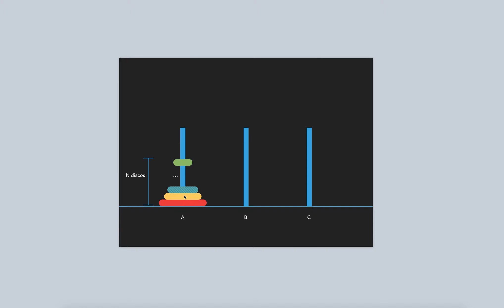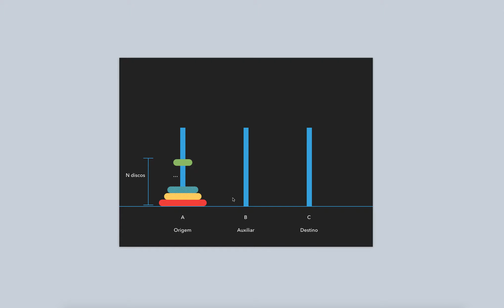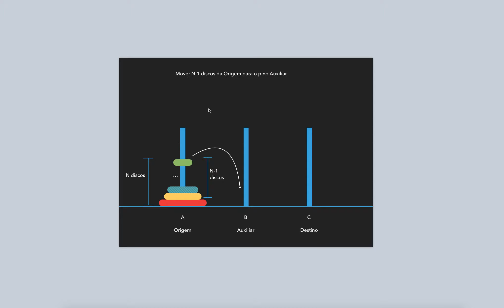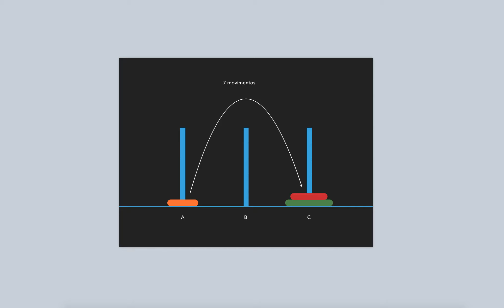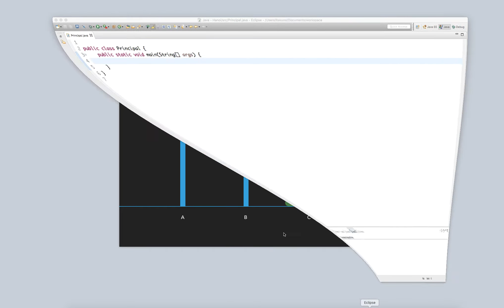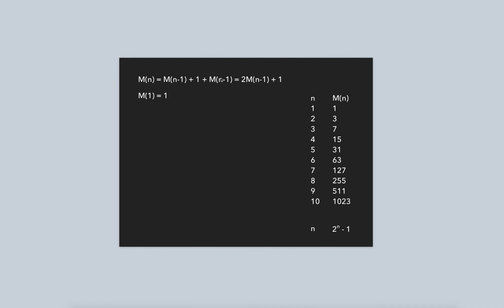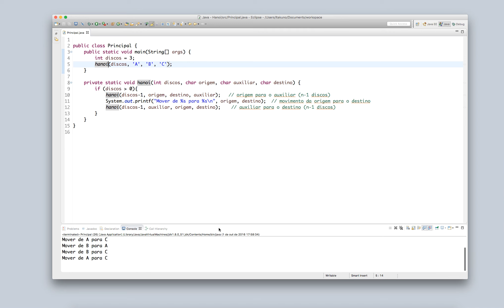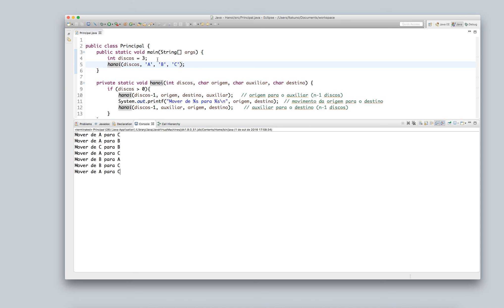Torres de Hanoi com recursão em Java - Canal do Código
Aprenda o resolver o algoritmo das Torres de Hanoi no modo recursivo!

Só aqui, no Canal do Código